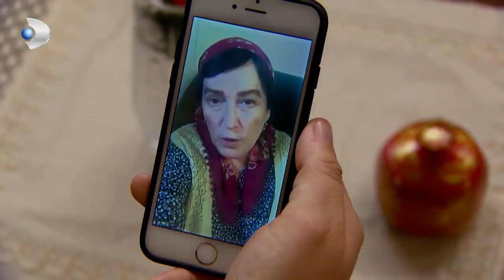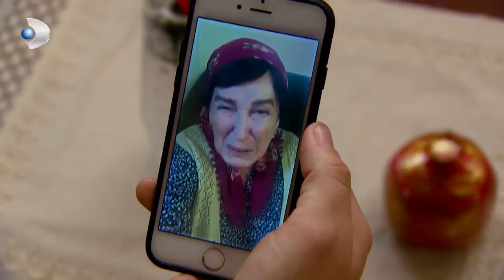Emine ve Hatice Sushi Kursuna Gidiyor! - Çocuklar Duymasın 9.Bölüm